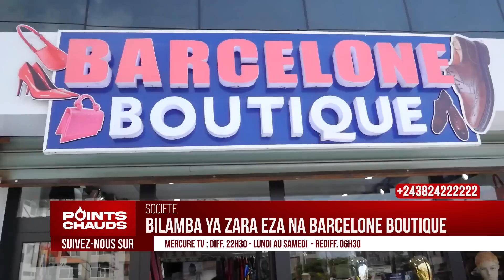POINTS CHAUDS DU 15/5/23:BA KANGI MIYIBI NA COULOIR NGWANZU+NZELA EBEBI NA ARRET PHARMACIE